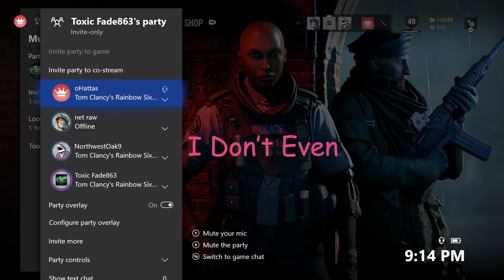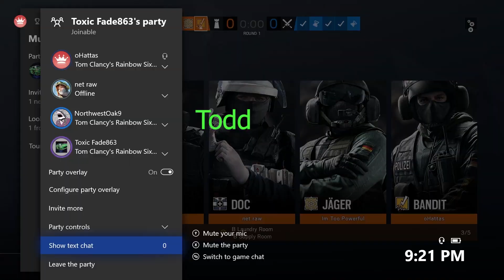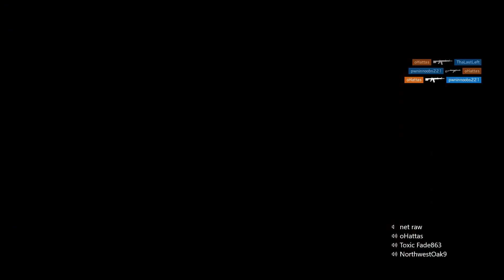"I Need Smarter Friends" Rainbow Funny Moments #2 W The Derp Squad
If you enjoy the content and want to donate to me, it’s would be greatly appreciated:

chrishattas
Steam Username: oHattas
Xbox: oHattas